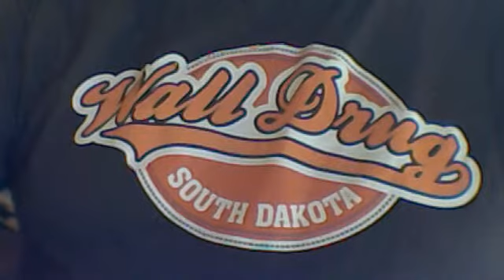WALL DRUG SOUTH DAKOTA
America's Favorite Roadside Attraction!
Free Admission to this 76,000 square foot wonderland of free attractions!

It was December 1931. Dorothy and I had just bought the only drugstore in a town called Wall on the edge of the South Dakota Badlands. We'd been open a few days, and business had been bad.

I stood shivering on the wooden sidewalk. In this little prairie town there were only 326 people, 326 poor people.

Most of them were farmers who'd been wiped out either by the Depression or drought.

Christmas was coming, but there was no snow, no sparkling lights — just viciously cold air. Out on the prairie the cold wind whipped up dust devils. I could see a Tin Lizzie chugging along the two-laner. Suitcases were strapped to the running boards. Someone's going home for the holidays, I thought to myself.  I wished they would stop, just for a cup of coffee, but they didn't. Here on Main Street, no one was out.  Look forward 78 years later...

It is now year 2009 and there are people bustling all over the streets of Wall.  If Ted & Dorothy can make it in the dust bowl days of the Dirty 30s then there is no such place as Godforsaken in this great country we live in...AMERICA.  We are still here and gas prices are low.  All signs lead to Wall Drug!